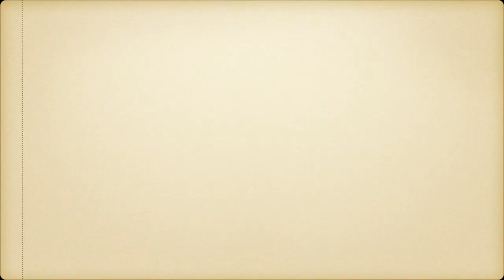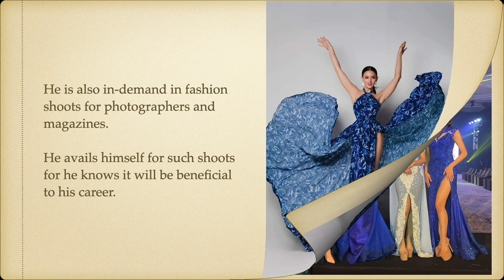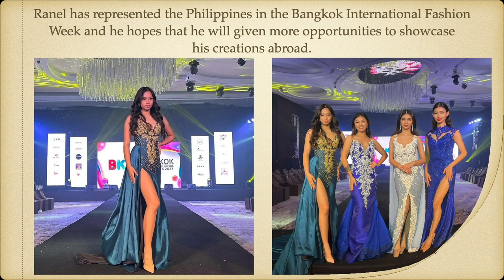Interview w/ RANEL ESPALDON, One of Laguna's Finest Fashion Designers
This is Ranel Espaldon, one of Laguna's finest fashion designers. Know more about him through this interview. Please watch!